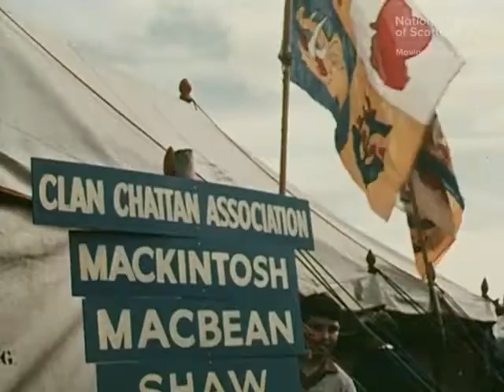Highland dancing - Gathering of the clans - Inverness 1968